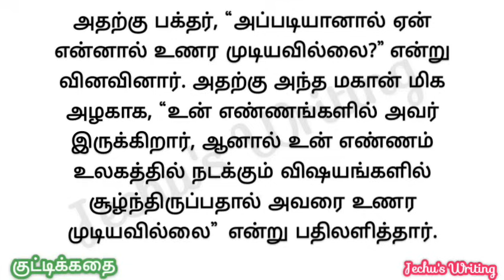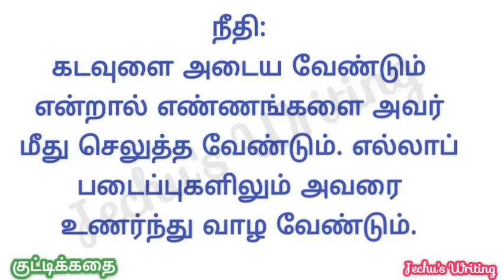கடவுள் இருப்பதை உணர்வது எப்படி?....ஒரு குட்டிக்கதை.... படித்ததில் பிடித்தது....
கடவுள் இருப்பதை உணர்வது எப்படி?